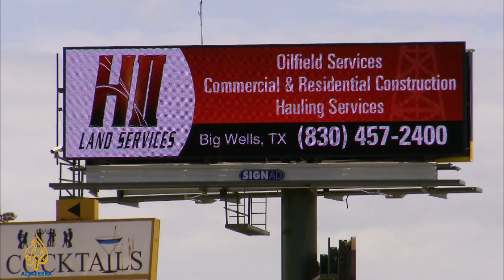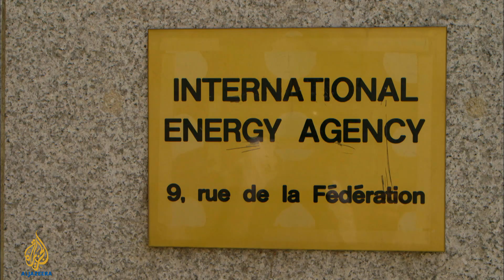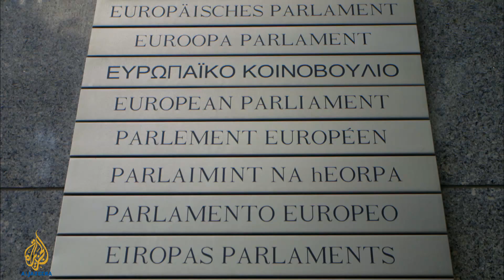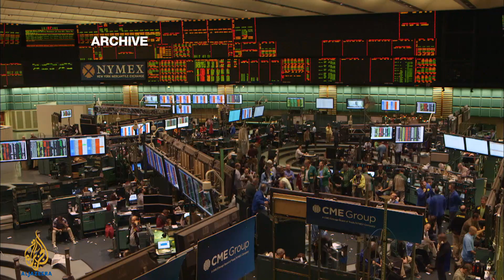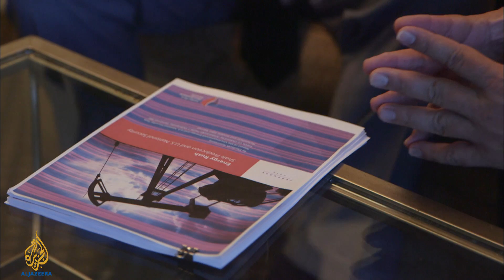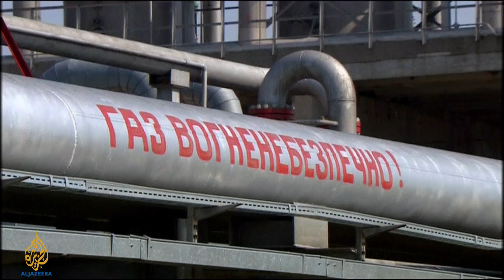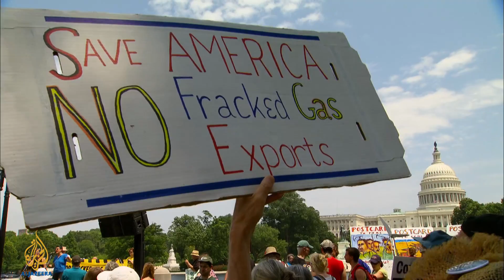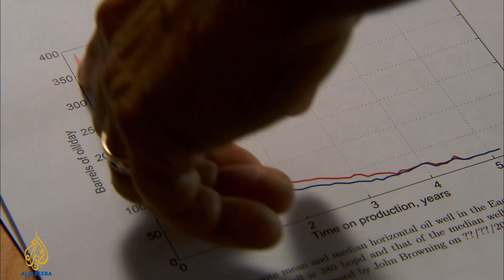🇺🇸American power and the fracking boom | People and Power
What impact will America's oil and gas boom from fracking have on US power and global geopolitics?